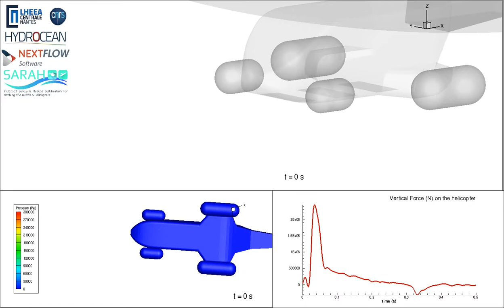Helicopter ditching, H2020 project SARAH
Simulation with SPH-flow
- Adaptive particle refinement & Wave forcing model (from HOS)